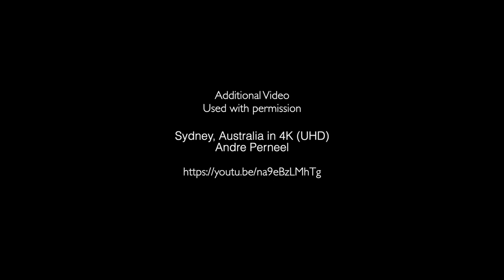Rozanna Lilley "The Forgotten War"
Rozanna Lilley grew up in South Perth, the youngest of five children. Her parents – Dorothy Hewett and Merv Lilley – were both left wing radicals and writers. They moved to Sydney in Lilley’s last year of primary school. After school, Lilley attended a drama school and was in two feature films: Journey Among Women (1977) and The Chant of Jimmy Blacksmith (1978). Lilley has worked as a social anthropologist at universities in Australia and Hong Kong, returning home when her second child, Oscar, was born. Lilley then completed a second PhD in Early Childhood at Macquarie University. She has published creative non-fiction and poetry in national newspapers, literary journals and edited collections. Lilley has two PhD’s (Anthropology and Early Childhood). Her memoir, Do Oysters Get Bored: A Curious Life is her first book.